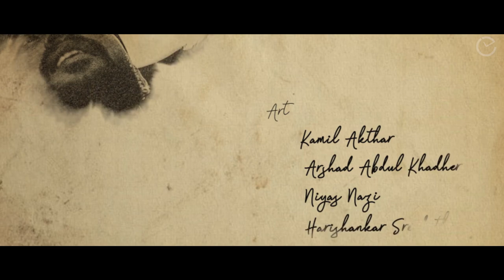FRIDAY EVE | E 01 | Strangers in the Night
Friday Eve is a web series which is shot exclusively inside a cafe and depicts a few incidents that takes place inside it. The first episode is Strangers in the Night.

Creators - Aadil Jaleel & Vishnu Shibu
DOP - Binu Chungom
Editing and Coloring - Aadil Jaleel
Sound design and BGM - Anandu Jayaram
Vocals - Job Adam, Arunima Shyam, Akhil Wilson
Dubbing Studios - Audio Matrix , Superfreak media park
Art - Niyas Nazi , Harishankar , Arshath AK
Titles & VFX - Adhil Mohammad Najeem
Online promotion - Arunima Shyam, Adithyan K Anil
Cast -  Nachiketh Sajeev , Neerja Venugopal , Nahas B , Kamil Akthar , Vishnu Shibu , Amesh Kumar

Banner - E11 Pictures